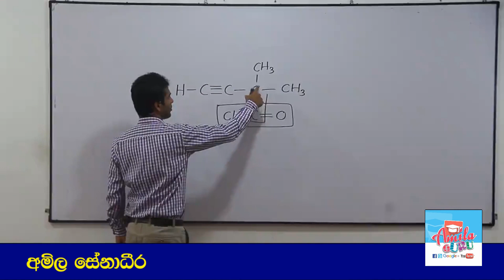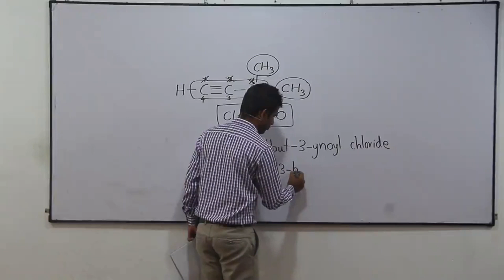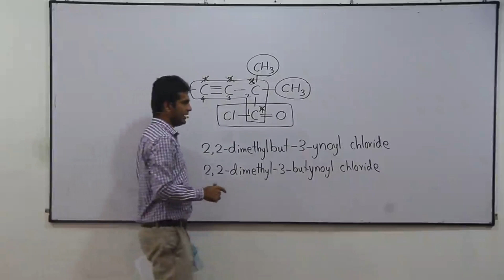Organic Chemistry IUPAC Namakarana Sinhala (IUPAC Nomenclature of organic compounds): Episode 031